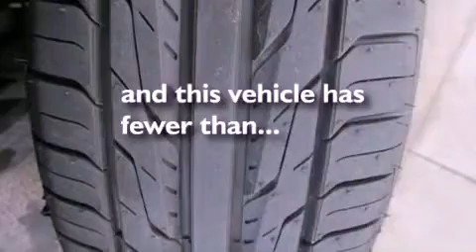2010 Toyota Camry Katy TX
Year : 2010
 Make : Toyota
 Model : Camry

 Trans . : Automatic
 Exterior : GRY
 Miles : 38,628

 Stock : K51864

 2010 Katy TX